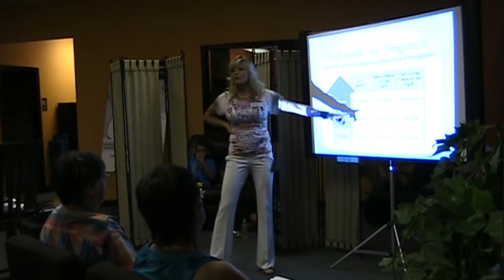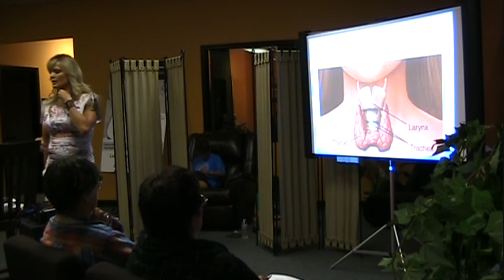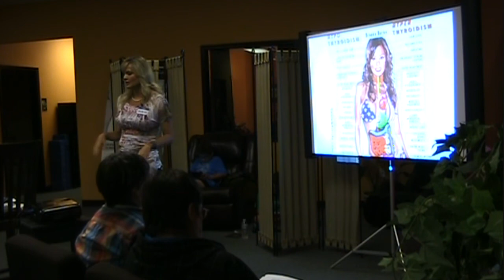Insulin and Thryroid by BuffMother.com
Michelle Berger of demonstrate exercises, coaches you and inspires you toward your fitness goals Official